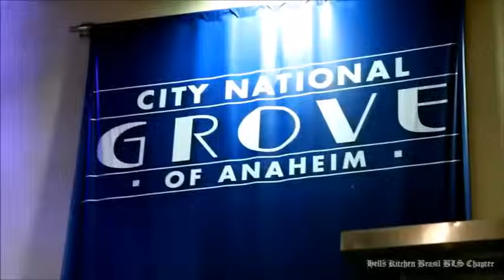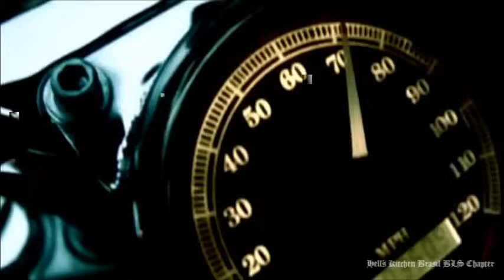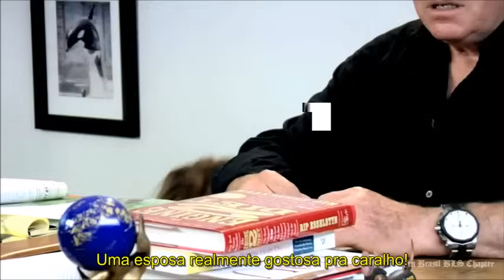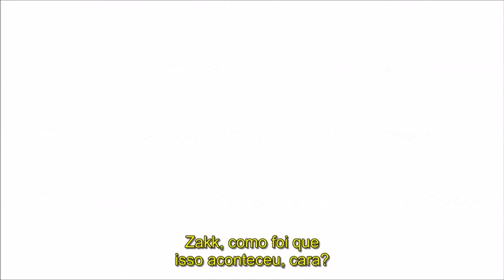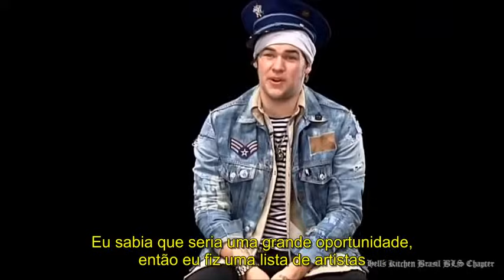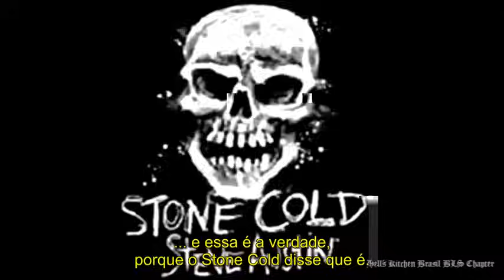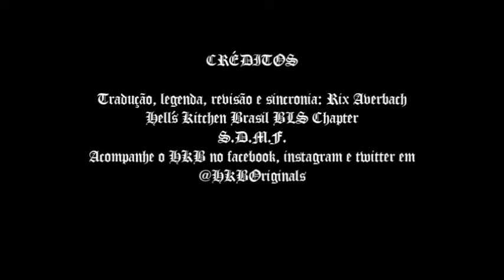The Rock n´ Roll Roast of Zakk Wylde (legendado PT/BR)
Pela primeira vez legendado em PT/BR, o hilário especial transmitido pela VH1 Classic em 19 de janeiro de 2012,  apresentado por ninguém menos que Sharon Osbourne, onde Zakk Wylde é fritado por nomes como William Shatner, Rob Halford, Corey Taylor, Duff McKagan, Jim Florentine, Jim Norton, Brian Posehn, Chris Jericho e até Gus G!

Um oferecimento do primeiro e único Chapter Brasil do Black Label Society, Hell´s Kitchen Brasil.

Tradução, legenda, sincronização e revisão: Rix Averbach

O HKB deixa claro não ser proprietário do material, amplamente disponível no youtube, e que somente fez o serviço de tradução e legenda para trazer ao público que fala português, o material traduzido em alta qualidade.

Obs: o aúdio do vídeo começa aos 48 segundos devido a problemas de filtro do youtube.

HAVE FUN!

S.D.M.F.